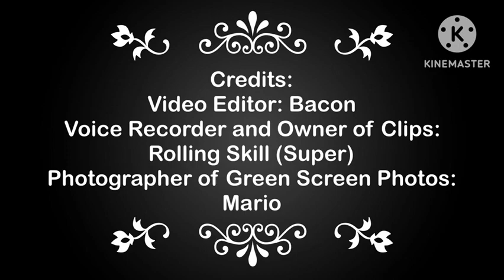Homestead Miami Trailer